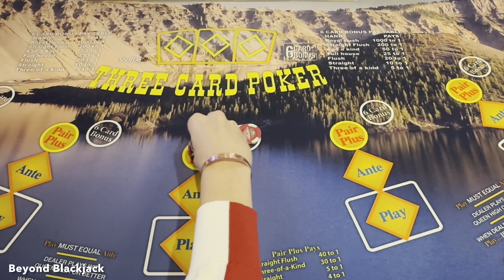👉 I Gambled on Three Card Poker at Seven Feathers Casino 👀 and This is What Happened...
🏆  Check out Hard Rock Blackjack and Casino. It's a FREE to play social app -

Hey guys!!! For those of you who are interested, here is the link for the Hard Rock Blackjack social app. It's free and not real money, but it's really a great app to just have fun passing the time and practicing your play. Use the link below for an additional sign up bonus that you can only get here. Once you sign up, click "Friends" at the top right and then "Search Friends" - send a friend request to my ID number 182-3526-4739

People ask us all the time how we can afford to travel so much with the cost of flights being so high. Well, we actually use points most of the time, and we have a companion pass though Southwest so we only need to purchase one ticket instead of two.